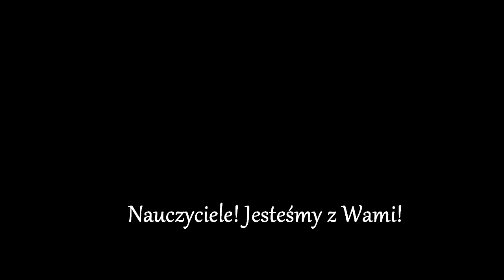Z ostatniej chwili